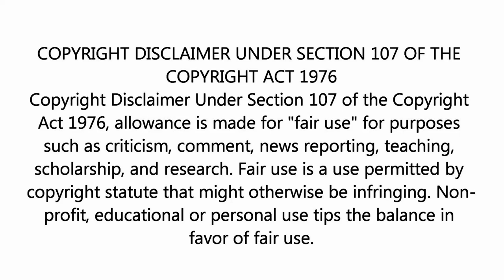"WILD SUMMER NIGHTS" - JOHN CAFFERTY / EDDIE AND THE CRUISERS (1983).